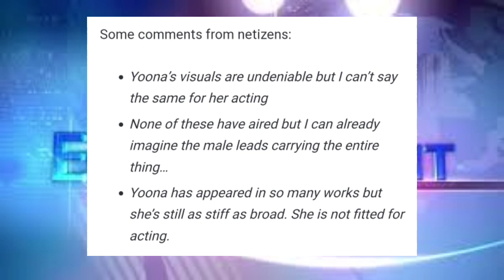SNSD's Yoona the Luckiest Korean Actress 2022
SNSD’s Yoona will pair with famous actors like Hyun Bin and Lee Jun Ho in her upcoming projects. But, her many projects made some netizens to doubt her acting skills.